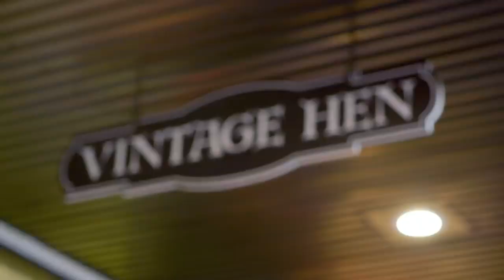California Dream Eater’s Beautiful Butte County Road Trip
Join California Dream Eater as he takes a tasty tour of big, beautiful Butte County to sample the Resilience IPA at Sierra Nevada Brewery, tastes Chico’s tastiest treats, and soaks up the natural beauty of this Butte of a community.

Video from Visit California